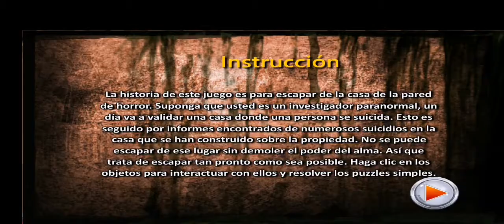501 Free New Room Scape 2021 Soluciones Nivel 462🗝️🗝️ Suscribete